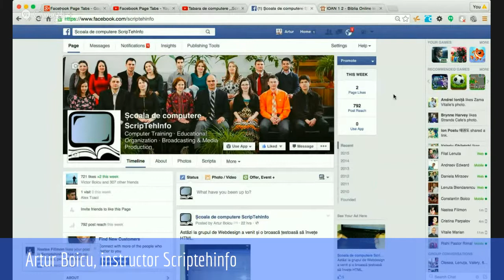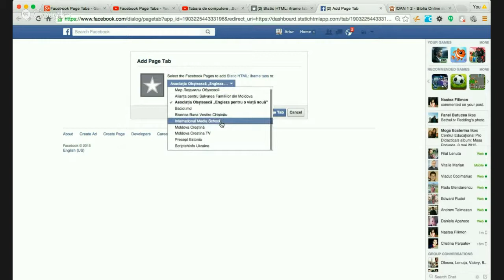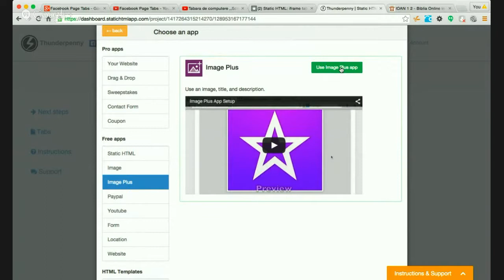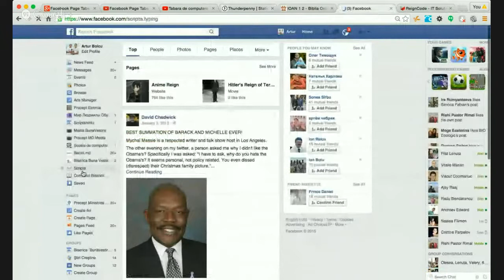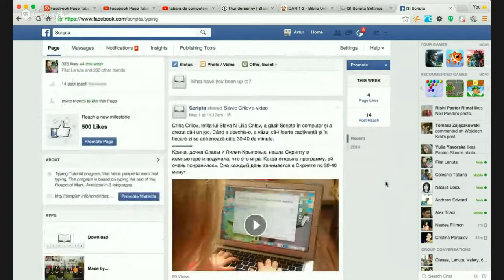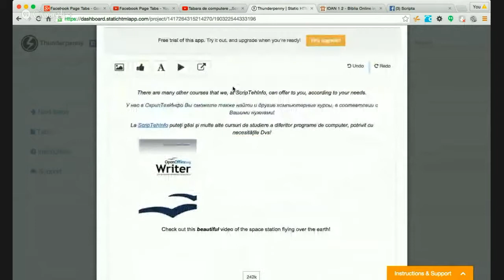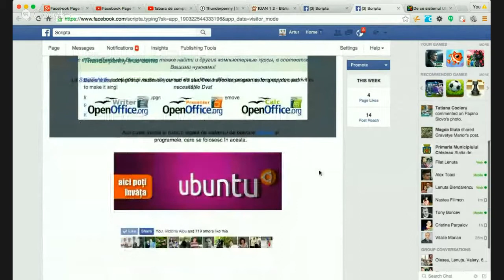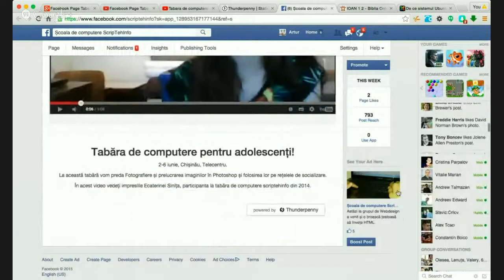Facebook Page Tabs-Cum? De ce? Pentru ce?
Vrei să înveți să faci TAB-uri pe pagina de Facebook pe care o administrezi? TAB-urile sunt un mod de a organiza pagina de Facebook în așa fel, ca să-i poți menține pe vizitatori cât mai mult și să găsească tot ce vrei fără a fi nevoiți să accesze link-urile la site-uri, unul după altul.